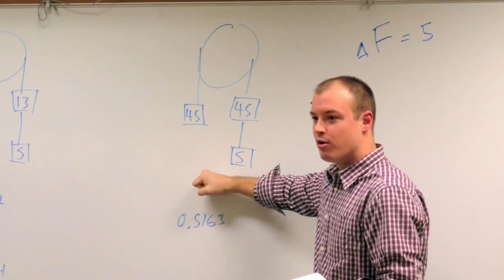International Student Services Slideshow